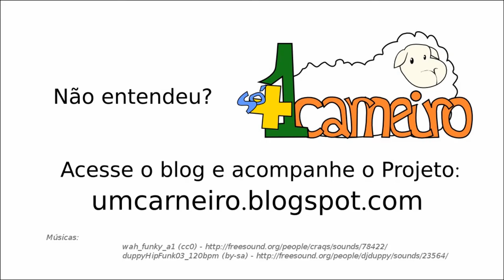Timelapse - Desenho em Grade para LCD Gráfico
Desenho de um olho em uma grade 84x48 para uso em um display LCD Gráfico Nokia 5110 a ser controlado por um arduino.